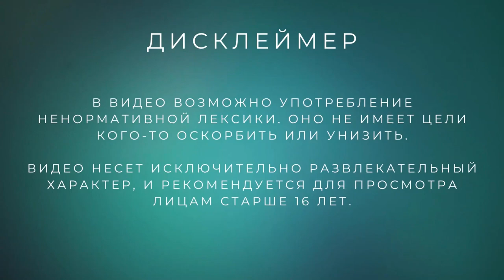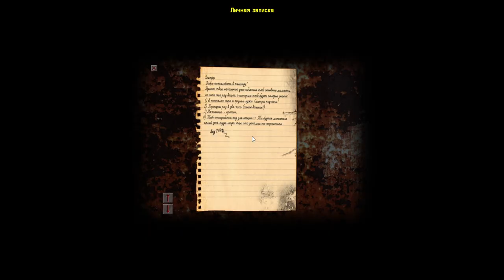Только спринт спасет твою жизнь! /// Cry of Fear (4 серия)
Зря в школе прогуливал физ-ру. Здесь придется слишком много бегать на спринте, чтобы остаться в живых!

Кстати, сегодня мой день рождения, поэтому поздравления принимаю в комментариях🎉🎉🎉